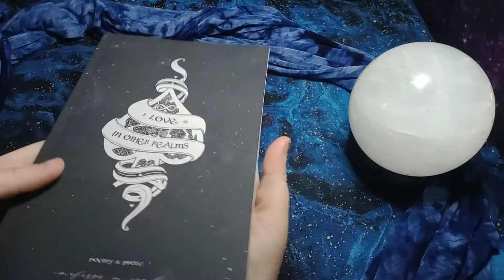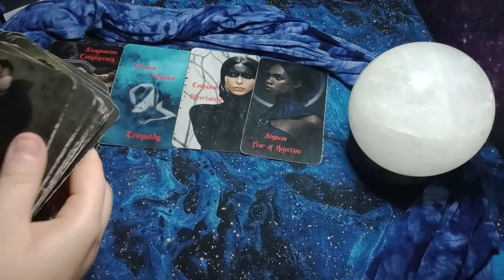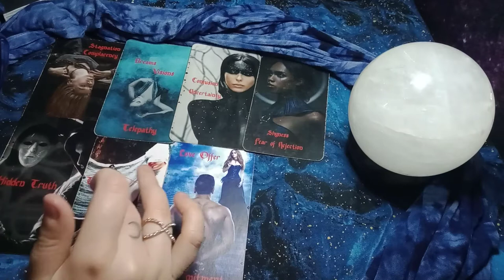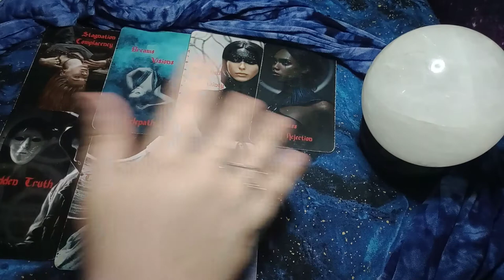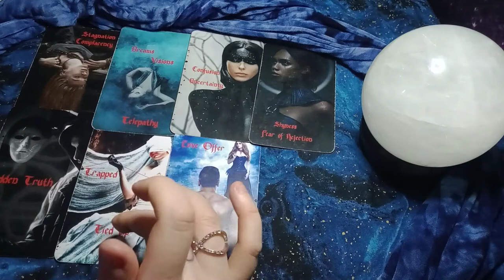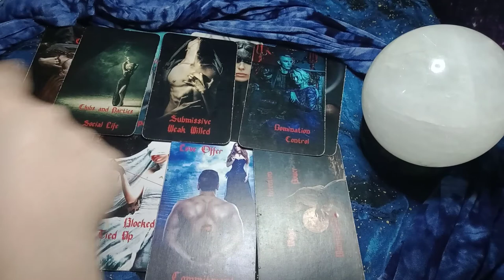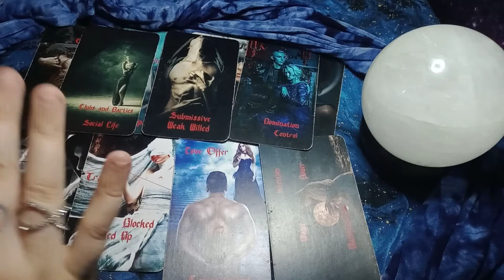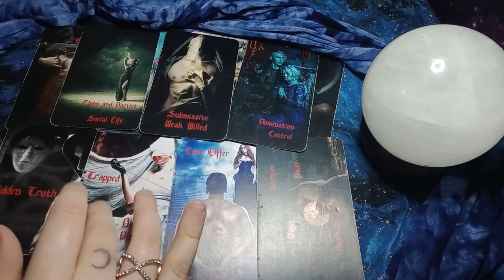LEO -MONTH OF MAJOR TRANSFORMATION! HUGE ENERGY SHIFTS REGARDING LOVE! THEY'RE ENDING A KARMIC CYCLE